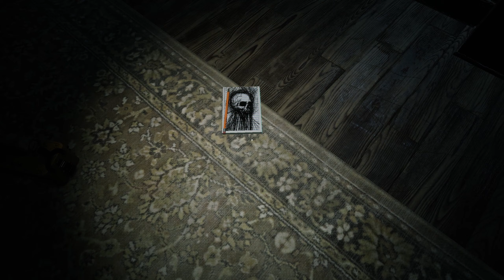Catching Ghosts With Science Balls! | Ghost Watchers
Hello Everyone, and welcome back! Back playing some more Ghost Watchers and it has been a really long time since I last played. There are a huge number of updates to the game to explore! Come along for the ride!

I also have a playlist setup that covers all of the ghost hunting games that I have played. Check it out if you're a fan of the genre as a whole!

00:00:00 Intro
00:02:09 Abandoned House | Pentagram Ritual Modifier
00:31:19 Abandoned House | Pentagram and Ectoplasm Modifiers
00:56:03 Ending